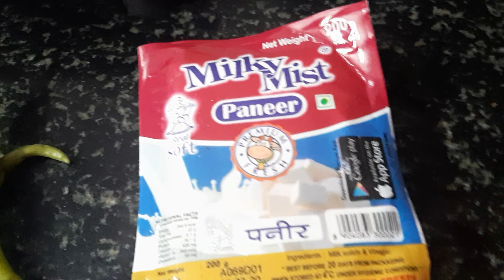Paneer Curry |Food Vlog| Dancers Life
Hello friends
Myself  Nandhana  and this is my channel,  here I share my life experience with you .